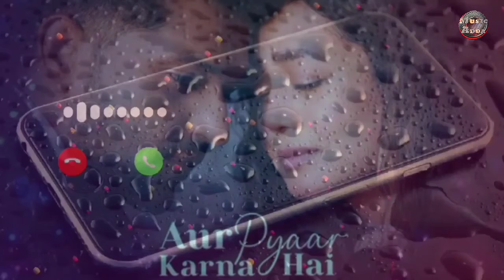Aur pyar krna hai ringtone. Male version Gururandhawa.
New ringtone.